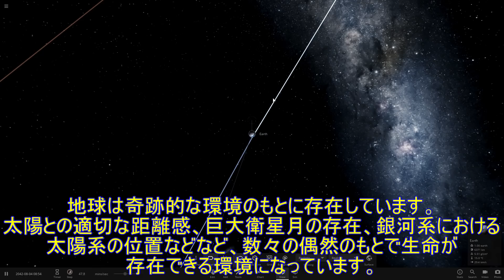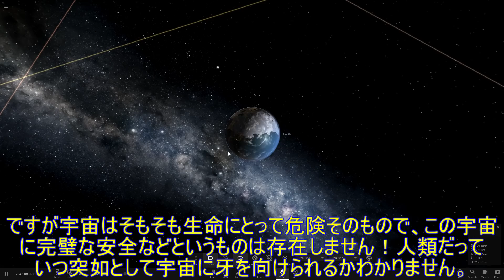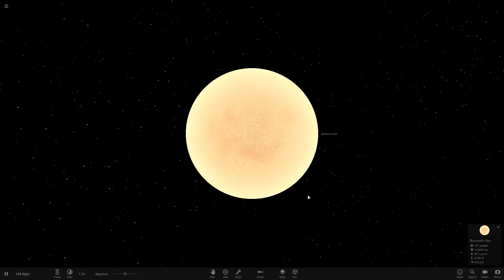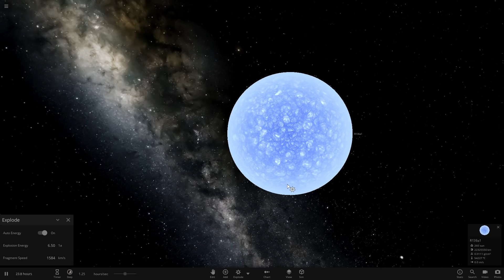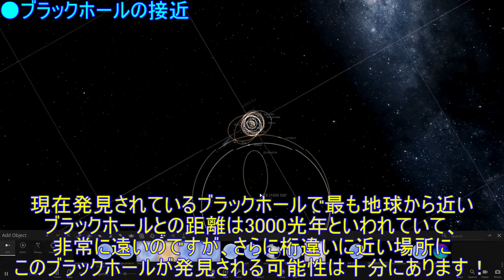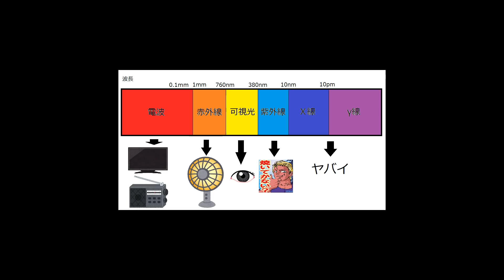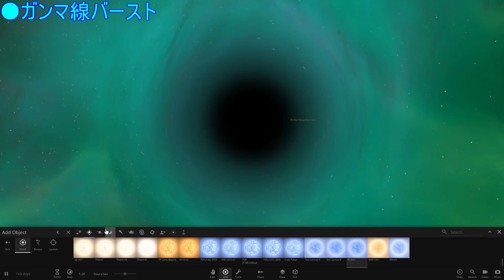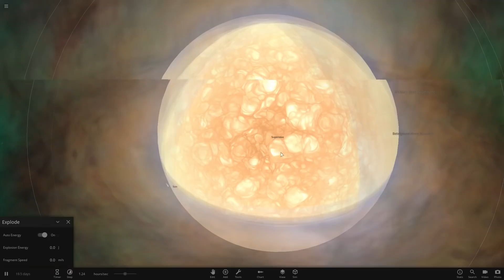明日起こるかも…宇宙から忍び寄る人類滅亡シナリオ4選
●使用BGM…
・universe sandbox 2のBGM